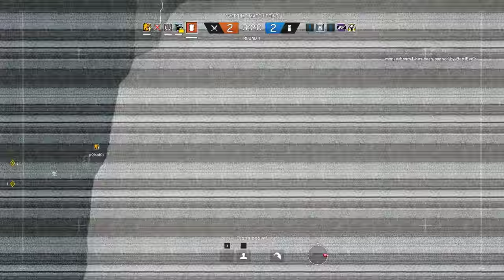Rainbow Six Siege + Part 2026 + Chalet TDM Bomb + Operation Chimera pcgaming crew